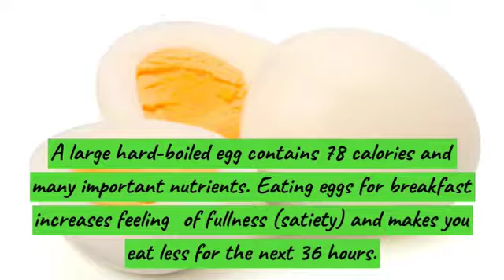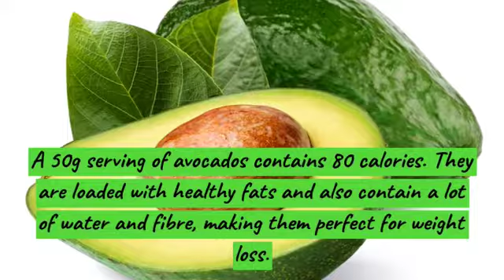5 weight loss friendly food | GHC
When losing pounds and inches is the goal, ensure that you do not overlook the importance of eating food that promotes good health.
Watch the video to know about the weight loss friendly food.